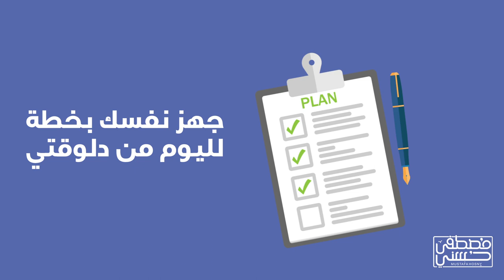6 أعمال ممكن تعملهم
6 أعمال ممكن تعملهم